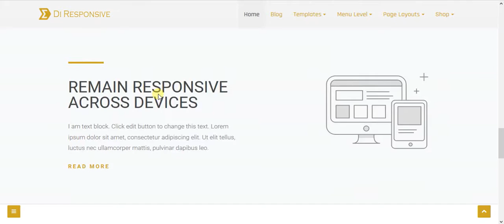One Click Demo Import - Di Responsive Theme